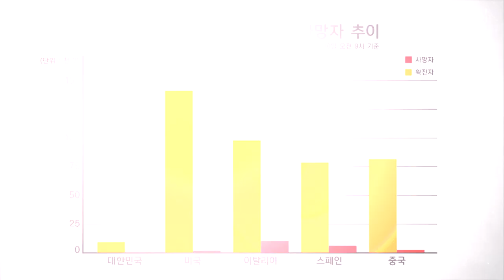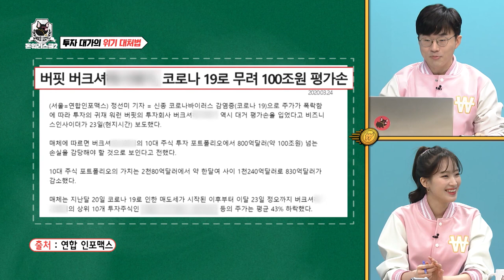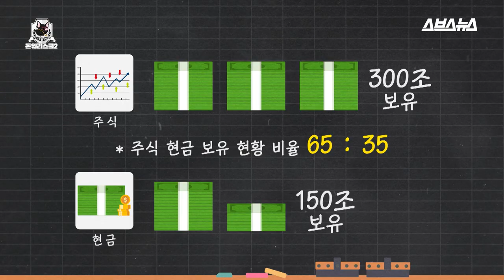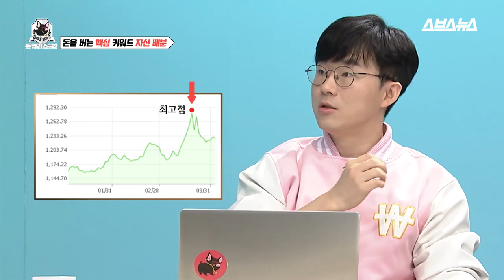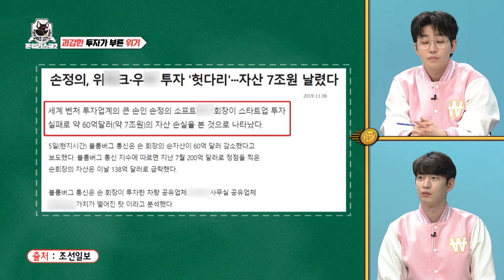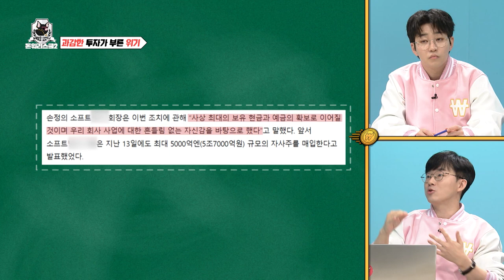[돈워리스쿨2 EP.05] 워런 버핏에게 있고, 손정의에게는 없었던 그것? / 스브스뉴스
- 100조가 날아가도 워런 버핏은 웃고 있다? 그가 알려주는 자산 배분의 중요성
- 내려올 때는 얇게 내려오고 올라갈 때는 두껍게 올라가라 (by 슈카형)
- 자산 배분의 첫 단계! 안전 자산과 위험자산을 분류하는 방법
-‘마이너스의 손(?)’이 된 손정의는 지금?

한 번도 안 들어본 사람은 있어도,
한 번만 들어본 사람은 없다는 슈카의 썰코노미!
이제 '돈워리스쿨2'에서 함께해요!
킁킁.. 엇? 어디서 돈 냄새 안 나요?